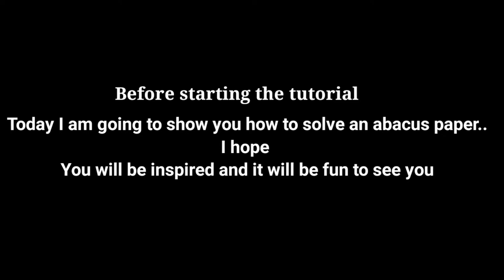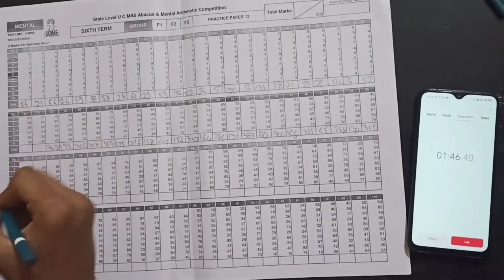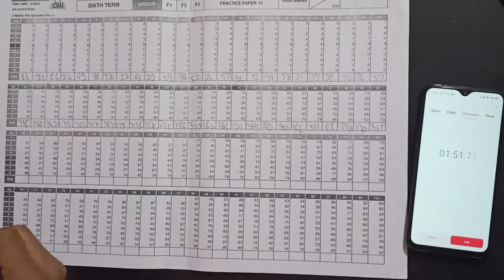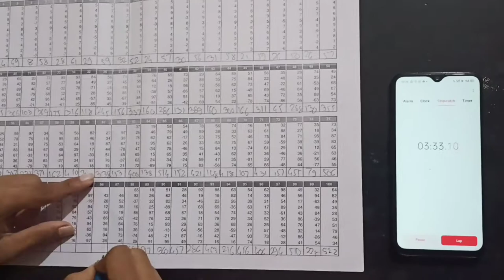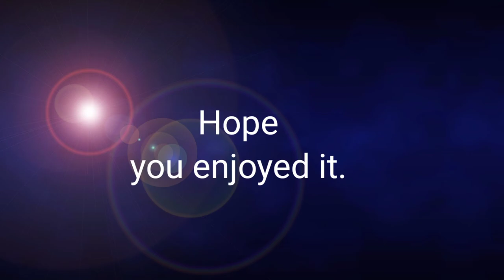How to solve abacus paper.